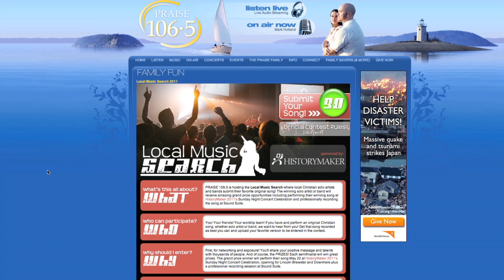Local Music Search 2011